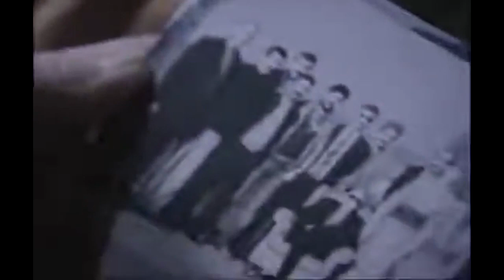Tiempos tristes | Amor y Castigo - Capitulo 21